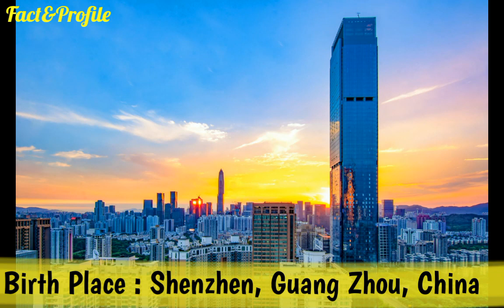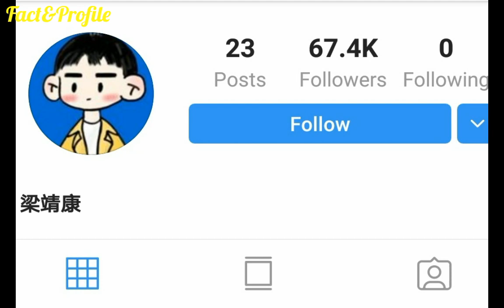Leon Leong (My Love Enlighten Me) Lifestyle, Networth, Age, Girlfriend, Facts, Hobbies & More....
The Most Popular And Most Handsome Chinese Actor Leon Leong Lifestyle Video 2020.